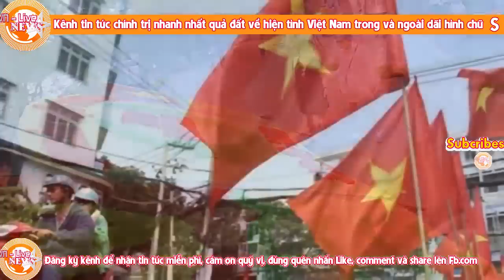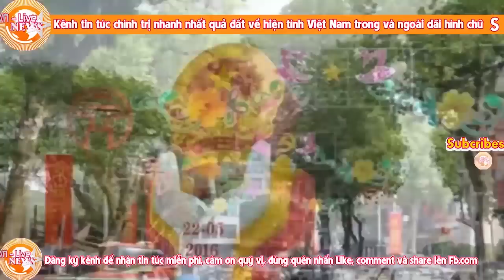26/12- ngày thứ 2 hội nghị Tw9- Nguyễn Phú Trọng thộn mặt khi nhận số phiếu tín nhiệm thấp nhất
26/12- ngày thứ 2 hội nghị Tw9- Nguyễn Phú Trọng thộn mặt khi nhận số phiếu tín nhiệm thấp nhất